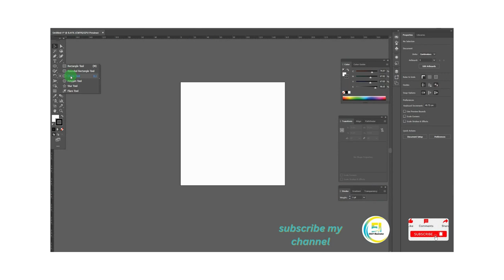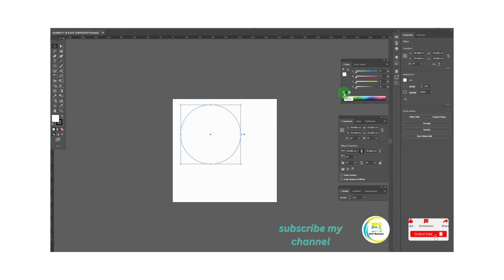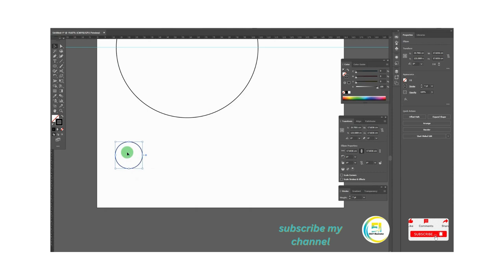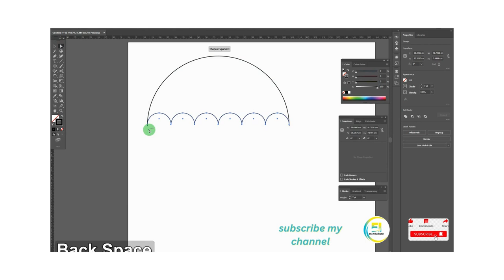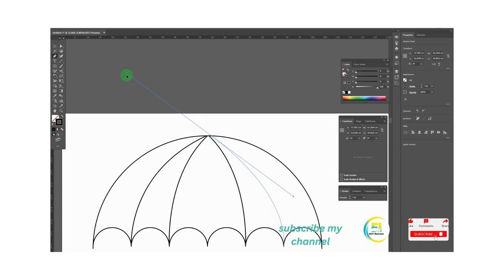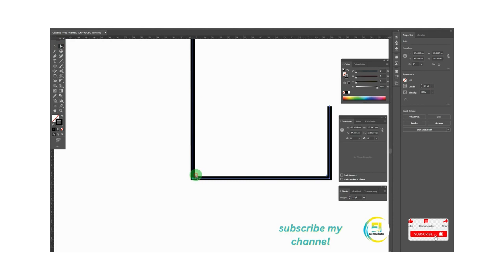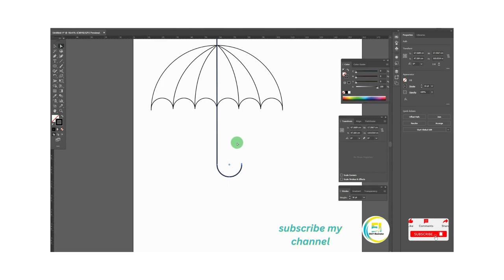How to draw umbrella with easy illustrator 2023 || TUTORIAL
I will show you how to make umbrella design in adobe illustrator cc 2023, In this tutorial I'll use ellipse tool, pen tool, shape builder tool and align tool to design umbrella in adobe illustrator cc this is the easy method to design umbrella in illustrator.
Keep learning.